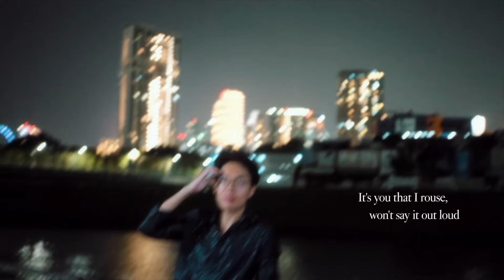Zach Tay - Moonlight Romance (Visualiser)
Special thanks to my friends who helped me along with this song and video :)  I wanted to capture a kinda moonlit, romantic feel that was kinda devastating at the same time if you really look close at the lyrics. The 'moonlight' here has more than one meaning, the verb form, if you will? But it isn't so literal either so I hope you take away some of your own personal meaning to this song.
Follow for the latest updates!